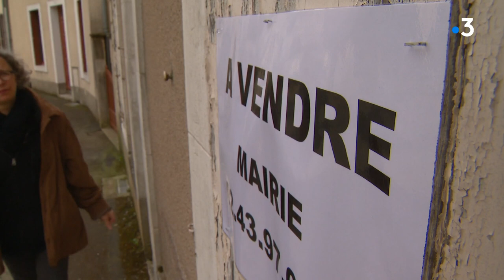Sarthe : pour réduire sa dette, Beaumont-sur-Sarthe vend ses biens immobiliers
La mairie de la commune sarthoise a déjà vendu trois maisons pour un montant total de 225 000 euros. L’objectif est de réduire la dette de la ville, contractée par l’équipe municipale précédente.

Antoine Roynier, Charles Lemercier et Mariano Zadunaisky